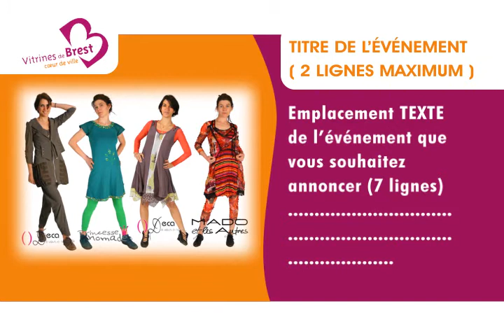Squelette-Vitrine de Brest - Vidngo